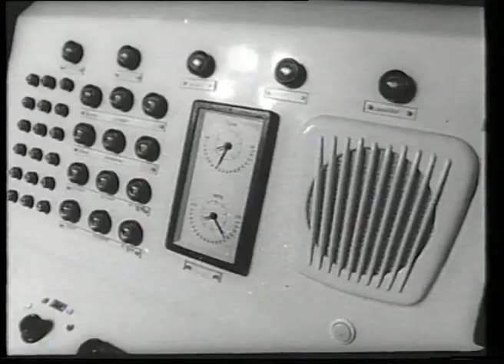Circul Globus 50 de ani de succes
O scurta trecere in revista a celor 50 de ani de istorie a Circului Globus Bucuresti